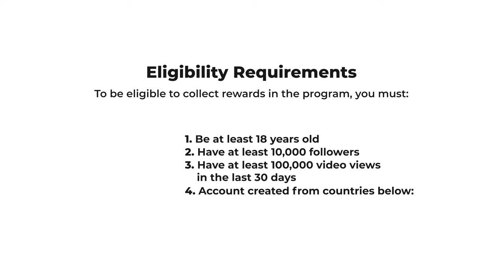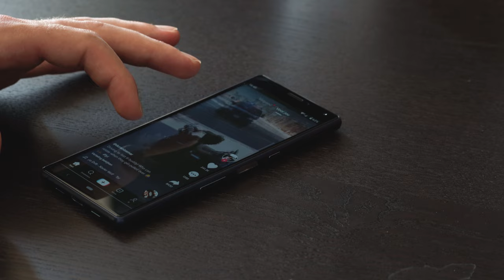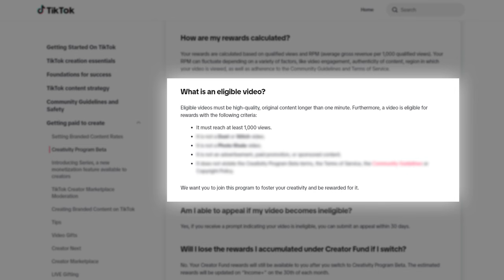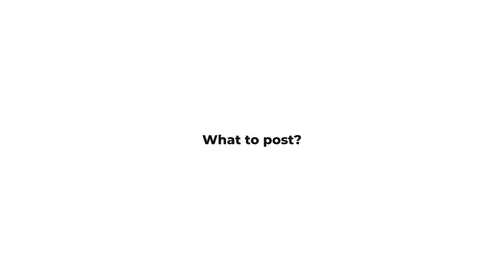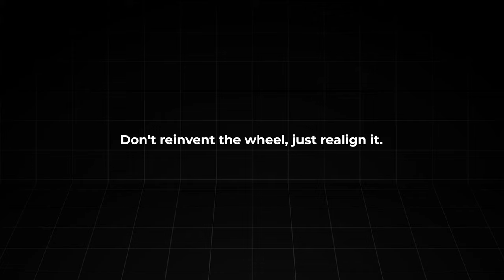How To Actually Make $10,000 With TikTok Creativity Program (2024)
In this video, I showed you how to make money with the TikTok Creativity Program. I hope you enjoy the video :)

Any links you might click could be an affiliate link in this description so you can assume that I might get a commission if you make any purchases through these links.